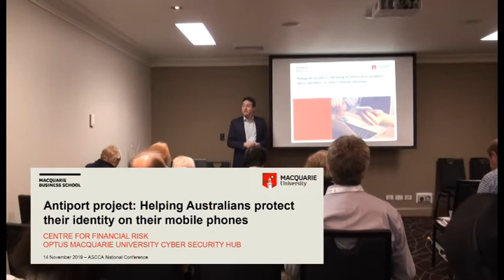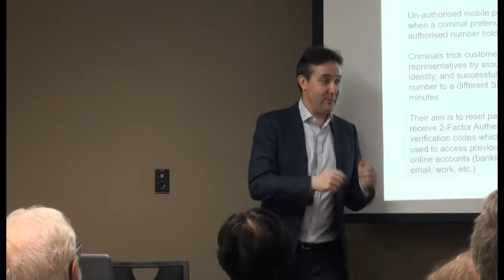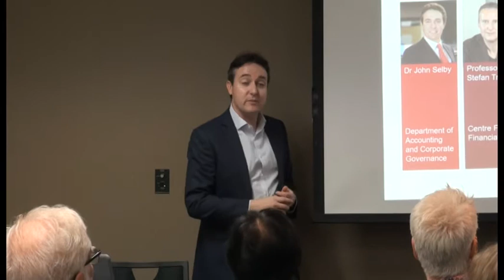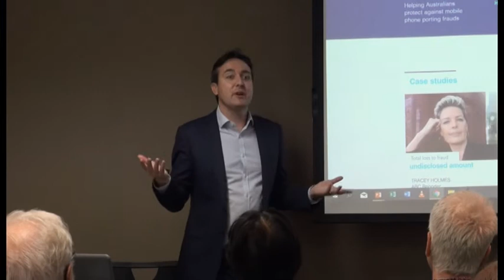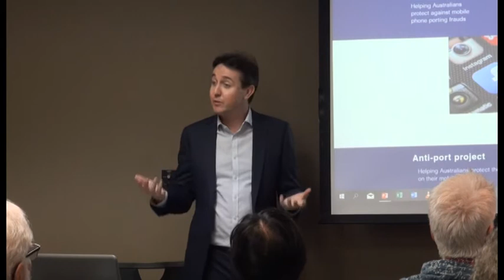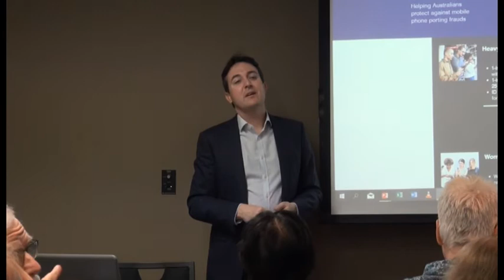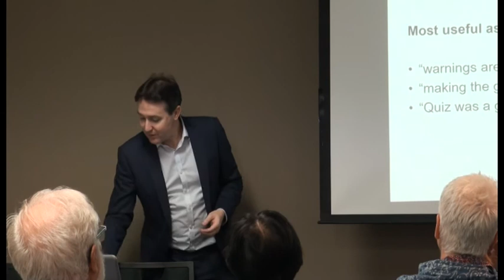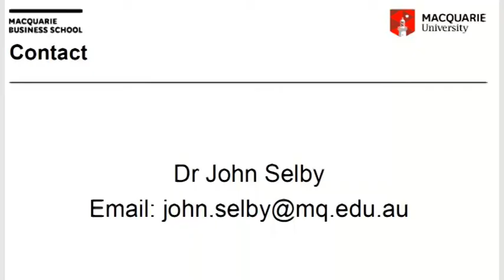Conference 2019 Dr John Selby - Identity-Theft Risks from Unauthorised Mobile Phone Porting